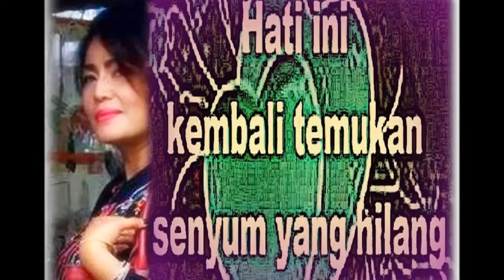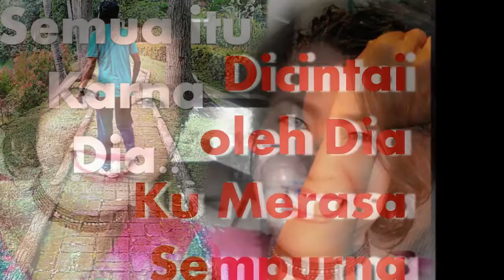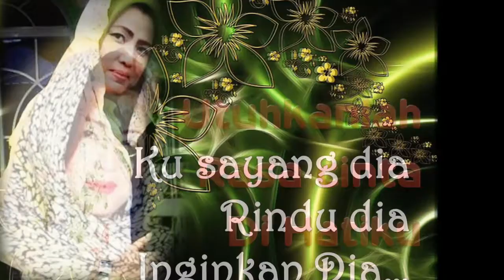DIA- Anji original music eNCe Klip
Oh Tuhan Kucinta Dia, Kusayang Dia Rindu Dia Inginkan Dia.